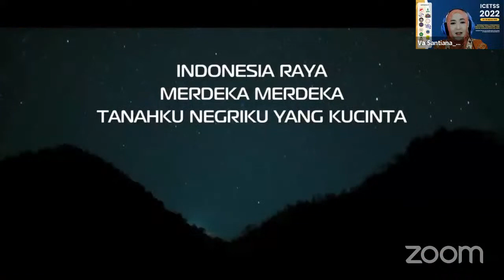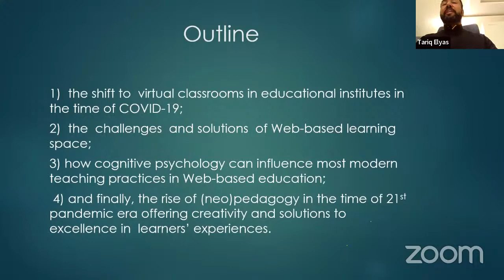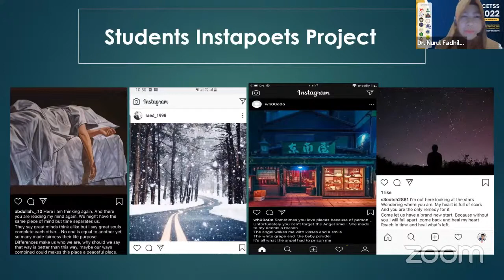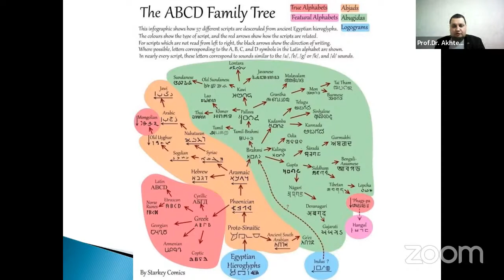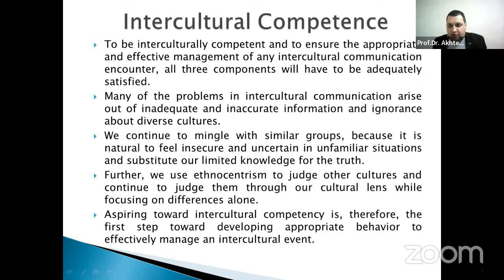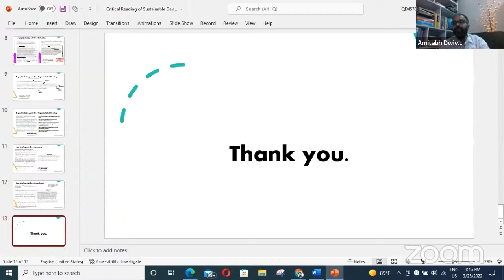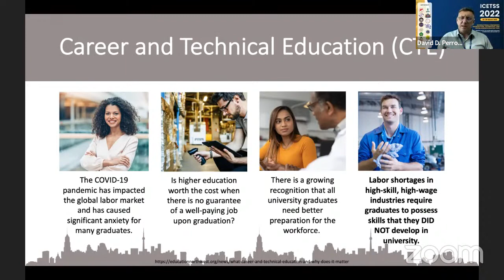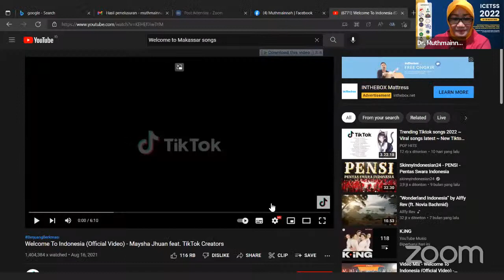DAY 1: International Conference on Education, Technology, and Social Sciences (ICETSS) 2022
International Conference on Education, Technology, and Social Sciences 2022 (ICETSS-2022): CALL FOR PAPERS

Theme : Human Capital in Facing New Paradigm of Industrial Revolution 4.0

Sub Themes:
1. Business Administration
2. Human Resources Management
3. Public Policy
4. Public Administration
5. Marketing
6. Politics
7. Political Marketing
8. Educational Technology
9. Accounting
10. Economics
11. Communication
12. Creative Industry
13. Language Teaching and Evaluation
14. Applied Lingustics
15. Other relevant subjects

CONFERENCE DATE:
25 – 26 March 2022

KEYNOTE SPEAKERS:
Prof. Tariq Elyas
(Professor of Applied Linguistics at King Abdul Azis University, KSA)
Prof. Muhammad Basri Jafar, MA,.Ph.D
(Head of Doctoral Program - English Language Department, State University of Makassar, Indonesia)
Prof. Dr. Akhtem A. Dzhelilov
(Department of Advertising, Public Relations and Publishing, Institute of Media Communication, Media Technologies and Design V.I. Vernadsky Crimean Federal University, Russia)

INVITED SPEAKERS:
Dr. Amitabh Vikram Dwivedi
(Faculty of School of Languages & Literature, and Chair Person, Media Cell at Shri Mata Vaishno Devi University, India)
Engr. Dr. Muhammad Mujtaba Asad
(Head of Educational Technology and TVET Research at Sukkur IBA University, Pakistan)
Mr. David D. Perrodin
(English Language Specialist, Institute for Population and social research, Mahidol University Bangkok, Thailand)
Dr. Fan Fang
(Associate Professor, Department of Foreign Languages and Literature, College of Liberal Arts, Shantou University, China)
Prodhan Mahbub Ibna Seraj
(American International University, Bangladesh (AIUB))

MODERATORS:
Dr. Nur Aeni, M.Pd.
(State University of Makassar, Indonesia)
Abdul Wafi, SS.,M.Pd.
(IAIN Madura)
Dr. Nurul Fadhillah, S.Pd.,M.Hum.
(IAIN Lhokseumawe)
Santiana, SS.,M.Pd.
(Universitas Siliwangi)

Facilities:
- E-proceedings in the form of Book Chapters with ISBN.
- Presenter participants will get 2 e-certificates (International Conference Certificate, and Certificate as a presenter)
- Free e-certificate to all participants

TIMELINE:
- Registration: 28 February – 24 March 2022
- Paper Submission: 28 February – 22 March 2022
- Conference Day: 25 – 26 March 2022